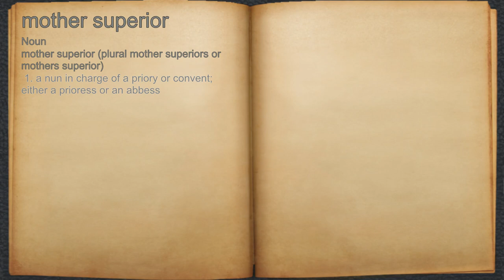What does mother superior mean?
A spoken definition of mother superior.

Intro Sound:
Typewriter - Tamskp